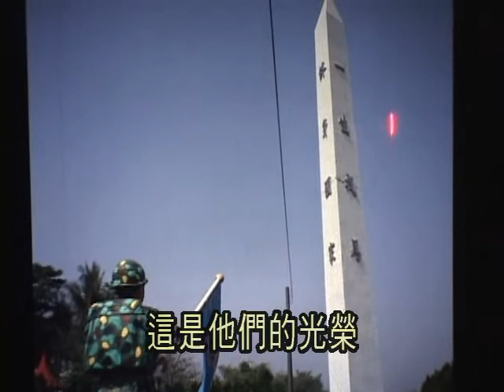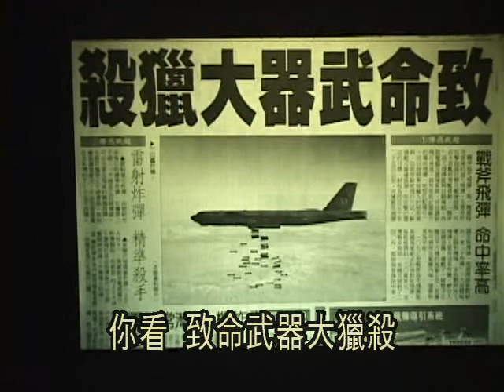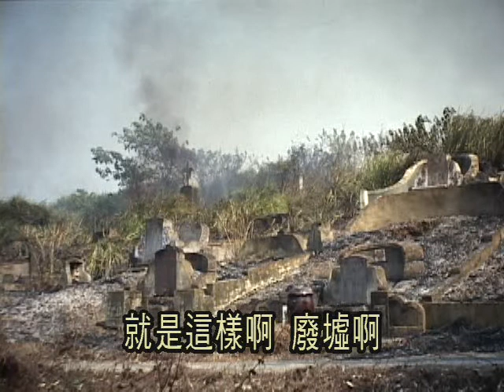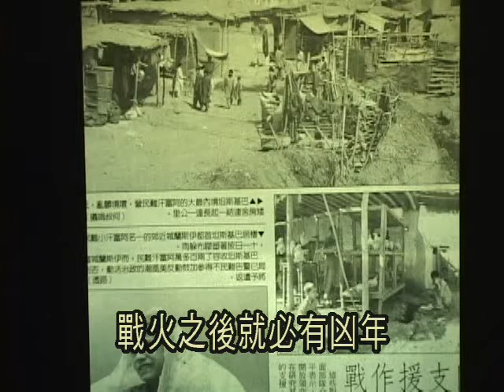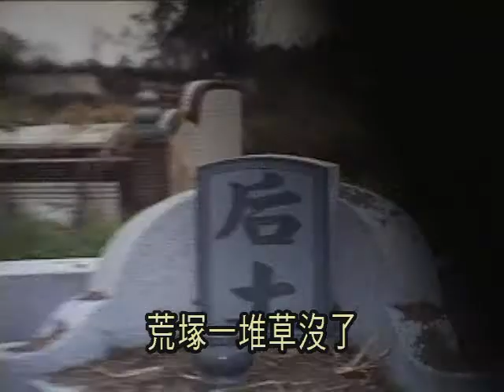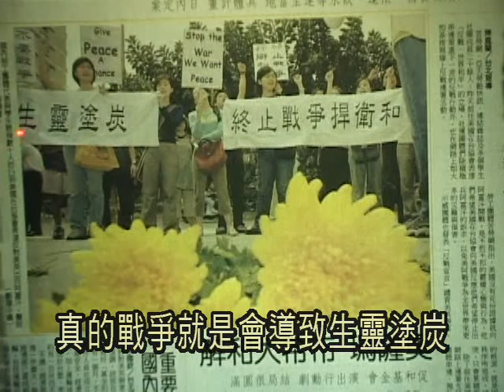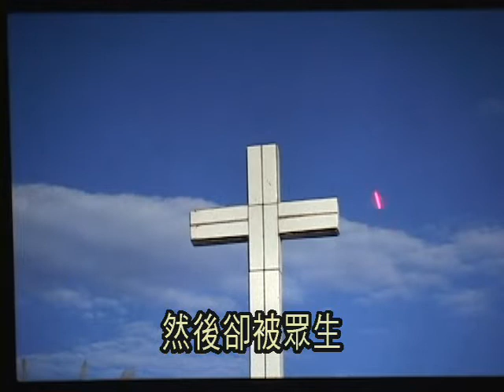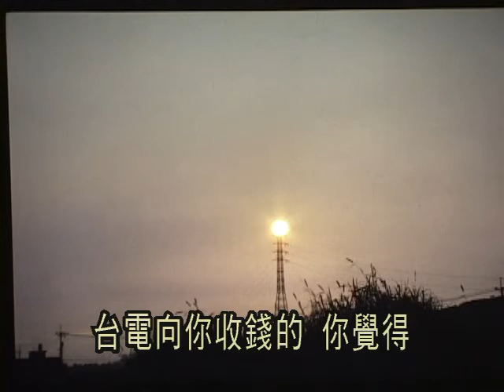老子道德經心聲 (17/35) - 空海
17. 幻燈片 -- 護道，悟道，行道，與道合一

老子道德經心聲
主講人: 空海 (惟傳法師 ◦ 郭永進醫師)
時間：2002年1 − 5月
地點：台北 • 中鼎